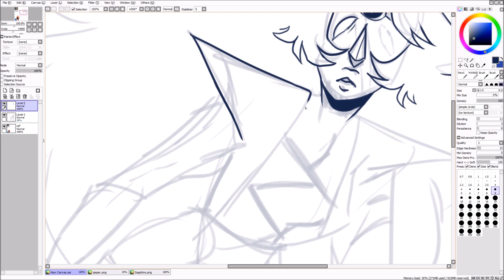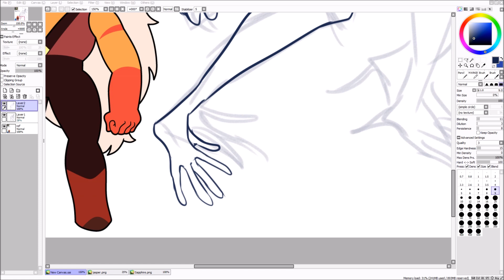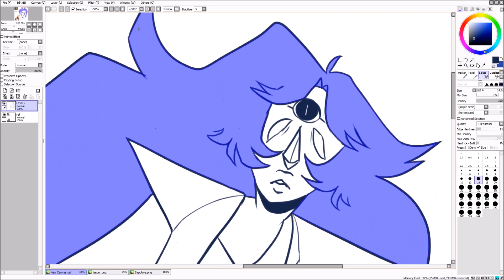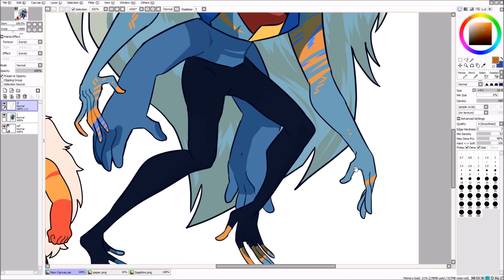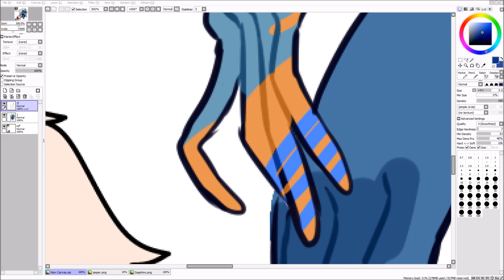Fusion Friday | Jasper/Sapphire | Speedpaint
1. i fucking love easy socks
2. cryptid af
3. i can predict some of the comments that are coming
WHY DOES IT LOOK CORRUPTED ))^:^:^:^:^:
XDDDDD WHY ARE ALL UR SAPPHIRE FUSIONS WEIRD???
AGH ALL JASPER FUSIONS ARE UNSTABLEEE ;

HOST GEM + FAQ : A host gem is the main gem we'll be fusing with, that gem must be included in the fusion. This way I can keep track of things easier! So things dont get messy! Ya know, and through the polls which i post on my deviantART it lets you have some say in which gems we fuse! It's a nice meeting half way thing! If you still have complaints about this, at this point I'm so done so. yeah go away I don't actually care since you don't seem to care either if it's convenient for me. Another frequently asked question is, will I be doing three gem fusions? No, not for now, with the exception of garnet ofc, but for now I wanna get these out of the way. Will I fuse with any of the Diamonds or their pearls? For the moment no, we're saving that for a special fusion friday thing (^; but that's not until the future future, not until this is done I'd say! So yeah! That's about it if you have any more questions or misunderstandings don't be afraid to ask I'll usually reply, or see if I've already answered that question! You never know, maybe someone else might've asked!Will I do the Famethyst? Prob not as of right now maybe in the future

Important!: DO NOT SUGGEST GEMS in the comment section! Instead you can vote on our polls which we post every Thursday on our DEVIANTART* Note that you will only be voting for which gem the host gem should fuse with! If you're unclear about what a host gem is please read the description!